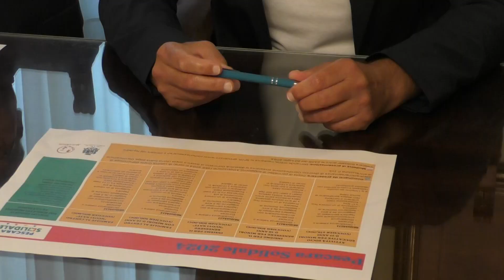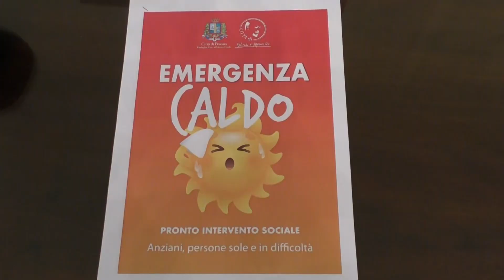Pescara | Primi interventi della giunta Masci per famiglie in difficoltà e anziani soli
| SUPER J |

Contatti Redazione:
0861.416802